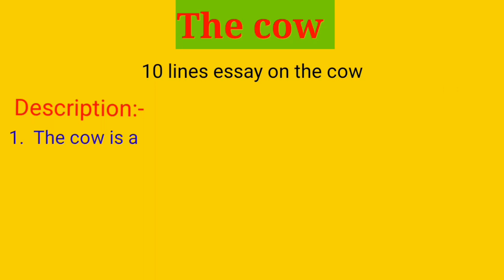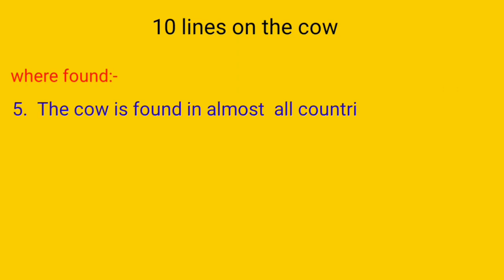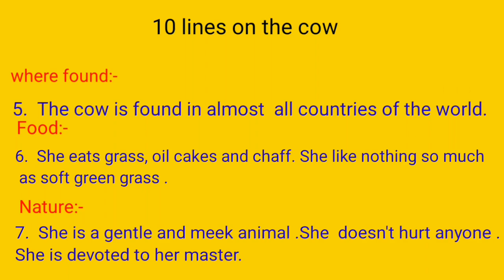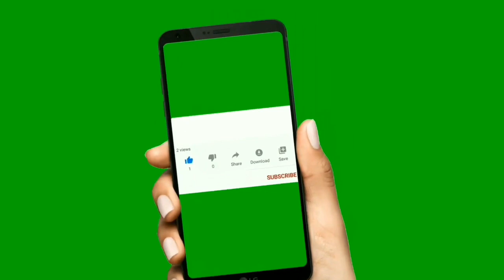Essay on the cow in English ll10 lines essay on the cow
What is a cow essay?

Anjana Lall Study